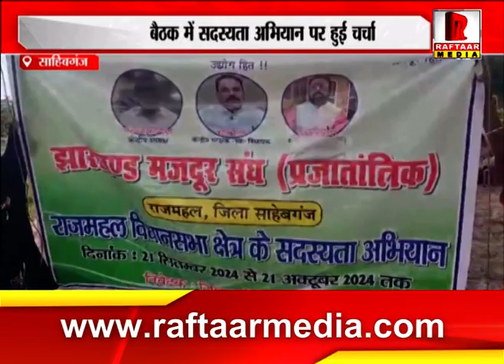साहिबगंज : बैठक में सदस्यता अभियान पर हुई चर्चा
Raftaar Media